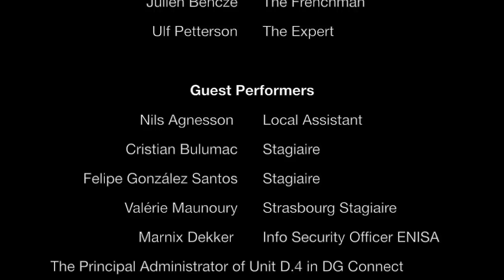exile6e "Cyber war with Anonymous" S02E08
exile6e är en serie om Amelia Andersdotter, EU-ledamot för Piratpartiet, och hennes arbete i EU-parlamentet. I säsongens åttonde avsnitt får vi en inblick i hur man arbetar med cybersäkerhet i parlamentet och får även reda på lite hur nätfrihetsaktivister så som Anonymous påverkar politik. Följ Amelia på eller besök hennes hemsida

exile6e is a series about Amelia Andersdotter, MEP for the Swedish Pirate Party, and her work in the European Parliament. In this episode we get to know how the work with cyber security is developing in the Parliament and how net activist like Anonymous influence politics.